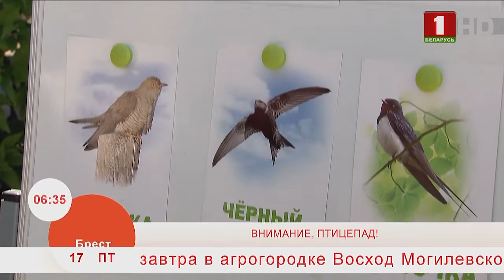Добрай раніцы, Беларусь. Внимание птицепад!